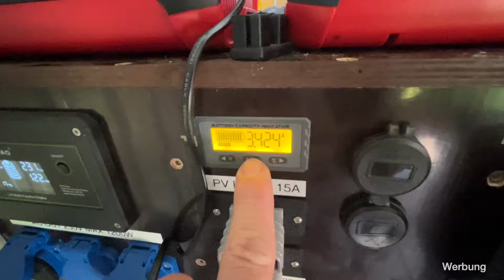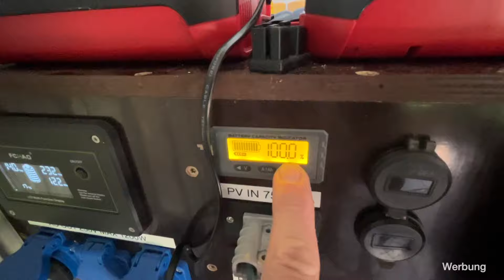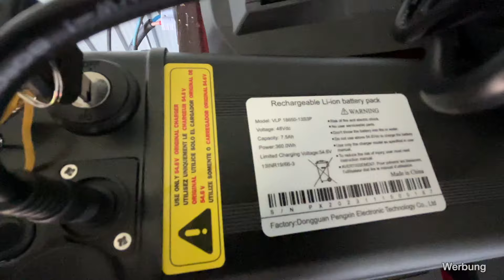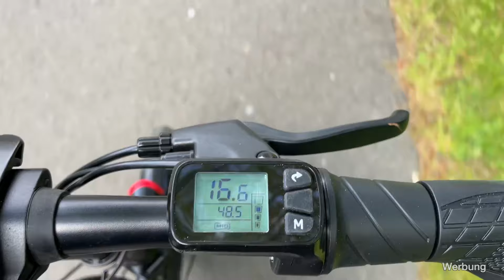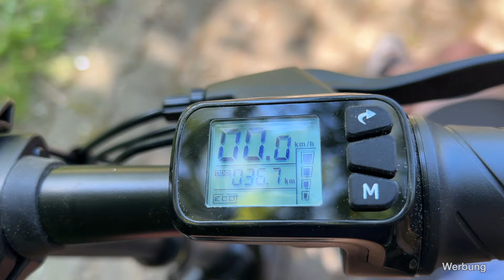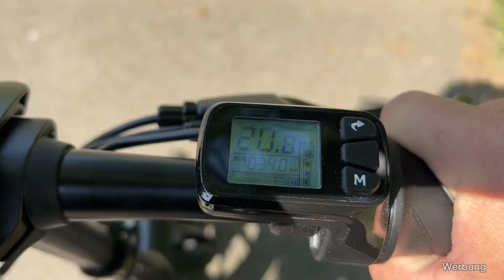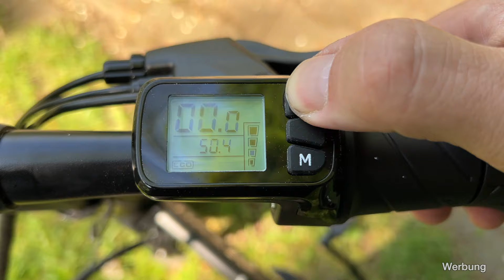Überraschend komfortables Falt-E-Bike mit 48V Akku: DYU A5 - optimaler Camping-Begleiter für 599 EUR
* - es ist klein, aber hat überraschend viel Leistung, trägt sogar mich und ist bei "kurzen" Strecken auch recht komfortabel - selbst abseits der Straße. Durch die Faltfunktion nimmt es bspw. im Wohnmobil oder Minicamper wenig Platz ein und man hat ein tolles elektrisches Minibike auf Reisen.

Kaufe andere Fahrräder von DYU und erhalte für eine kurze Zeit Zubehör im Wert von 100 EUR:

Die Produktion der Videos hier auf meinem Kanal bringt neben viel Freude natürlich auch viel Arbeit und auch einige Kosten mit sich. Ich freue mich daher über jegliche Unterstützung für meinen Kanal, ob es nun ein Daumen hoch, ein Abo, ein konstruktiver Kommentar oder auch ein kleines Trinkgeld ist, mit dem du die Produktion meiner Videos unterstützen willst ❤️.

✅ Wenn du mich generell bei deinen Amazon Einkäufen unterstützen willst, kannst du vor dem Kauf auch diesen Link nutzen

Dich kostet das nichts extra und ich erhalten eine kleine Verkaufsprovision auf deine Einkäufe bei Amazon.

Provisionen und Trinkgelder sollen dafür genutzt werden meinen Kanal qualitativ weiter nach vorne zu bringen - vielen Dank dafür ❤️.

Für dich entstehen durch den Kauf über diese Links keine weiteren Kosten, jedoch erhalte ich eine kleine Verkaufs-Provision. So kannst du mich ganz einfach meine Kanal und meine Projekte unterstützen. Alternativ kannst du dich auch manuell auf die Suche nach den jeweiligen Artikeln begeben, daher ist jeweils auch der Produktname angegeben.

Ich übernehme keinerlei Gewähr für die Aktualität, Korrektheit, Vollständigkeit oder Qualität der bereitgestellten Informationen.

Ich übernehme weiterhin keine Haftung für Schäden an Geräten, Gegenständen oder Personen, die durch die Nutzung oder Nichtnutzung der dargebotenen Informationen bzw. durch die Nutzung fehlerhafter und unvollständiger Informationen verursacht wurden.